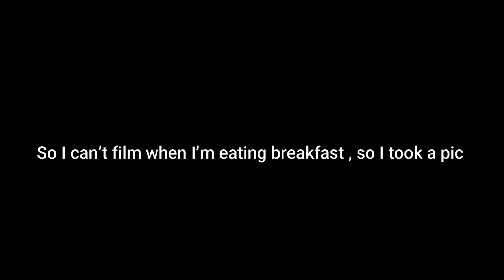I went to a mountain to watch the sunrise at MIDNIGHT! *FREEZING* | Ivana Cheung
This weeks video is that I went to a mountain at midnight vlog. I’m sorry to unicorns that I haven’t post for 4 months , and I hope you guys enjoy this video.
a/
Shoutouts : Daisy Comb , Max Channel Purpose
See you unicorns next week